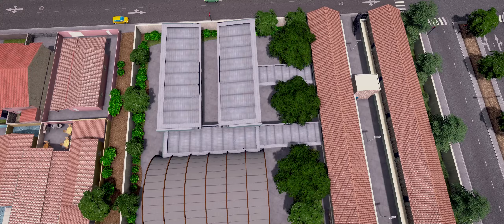Cities Skylines - Cidade Brasileira REALISTA | Escola Brasileira 📖 | Nova Hominópolis EP. 7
Cities Skylines é o melhor jogo de construir cidades para PC. Veja a construção de uma cidade brasileira realista feita com mods, tão real que até parece Cities: Skylines 2. Nesse episódio 7 irei construir uma escola brasileira e expandir a cidade.

(ℹ️) INFORMAÇÃO: essa cidade foi feita usando mods e assets criados pela comunidade do Cities: Skylines. Esses conteúdos são gratuitos e podem ser instalados facilmente para quem comprou pela Steam (apenas a versão de PC suporta mods).

⚠️ ATENÇÃO: mods e assets podem fazer seu jogo ficar lento ou travar. Use com moderação! ⚠️

Processador Intel Core i7-9700KF 3.60GHz
Placa de vídeo NVIDIA GeForce RTX 2070 SUPER

Abaixo listei os principais nomes de mods e assets usados no vídeo, com uma breve descrição da utilidade do mod:

⚙️ Mapa⚙️
"Sunny Coast: Vanilla"

⚙️ Mods ⚙️
"Move It!" — Mover estradas e edifícios.
"Procedural Objects" — Editar e redimensionar edifícios.
"Find It" — Acessar edifícios e decorações.
"RICO" — Colocar edifícios manualmente.
"Tree Anarchy" — Redimensionar e colocar arvores livremente.
"Prop Anarchy" — Redimensionar e colocar props livremente.
"Surface Painter" — Pintar o solo com pavimento e outros.
"Forest Brush" — Colocar ou apagar várias plantas de uma vez.
"Fine Road Anarchy" — Colocar estradas livremente.

⚙️ Assets ⚙️
"Brazilian School" — Escola de ensino médio.
"Mediterranean School" — Escola fundamental.

⚙️ Mods gráficos ⚙️
"Cubemap Replacer" — Permite mudar o céu.
"HDRI 2K Cubemap Pack" — Pack de céus melhores.
"Daylight Classic" — Melhora a cor da luz do dia.
"Dynamic Resolution" — Melhora a resolução.
"Hide it Bobby" — Esconde coisas chatas e feias.
"Relight" — Melhora a iluminação e cores.
"Render It" — Melhora o serrilhado e oclusão.
"Shadow Strength Adjuster" — Melhora a intensidade das sombras.
"Sharp Textures" — Melhora as texturas.
"Theme Mixer 2" — Permite mesclar texturas de temas de mapa.
(ℹ️) Para saber quais configurações uso para cada mod, veja o link mais abaixo.

⚙️ Temas de mapa ⚙️
"Cedar Valley 4K" — Boa textura de grama.
"Laviante 2.0" — Boa texturas de rocha.
"SCT-HOMECOMING" — Boas texturas de recursos.
"Seychelles Map Theme" — Boa textura de areia.
(ℹ️) Uso o mod "Theme Mixer 2" para mesclar as texturas dos temas.

⚙️ LUT de correção de cores ⚙️
"Real Neutral LUT - for Relight, Daylight Classic and Vanilla" — Pack com várias opções de LUTs.
(ℹ️) Uso o mod "Relight" para ajustar o LUT. Veja quais configurações uso no link abaixo.

🎶 Músicas no vídeo:
We Dont Listen - Mindme
Pushing Away - Mindme
Twilight Sky - Adelyn Paik

🎬 Minutagem / Capítulos 🎬
0:00 - Introdução.
0:22 - Escola de ensino médio.
4:50 - Escola de ensino fundamental.
5:41 - Expansão da cidade.
8:50 - Cinematics.